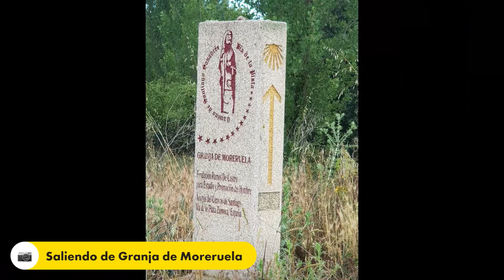R21-CSan-R01- Relive - Camino Sanabrés - 2021 - E01 - Granja de Moreruela - Tábara